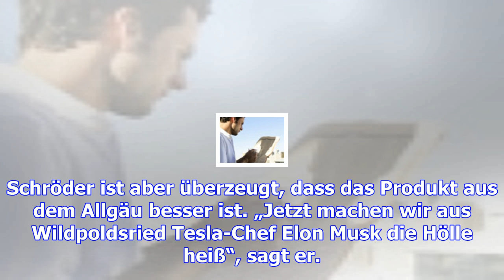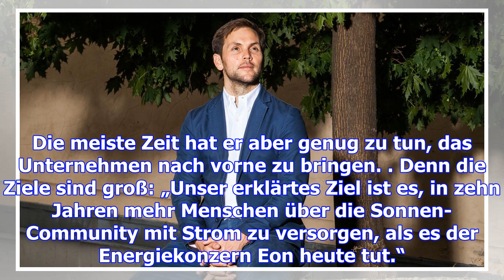Philipp schröder: der mann, der von tesla ins allgäu kam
Philipp Schröder ist Vertriebschef des Stromspeicher-Herstellers „Sonnen“ in Wildpoldsried. Als Juge...